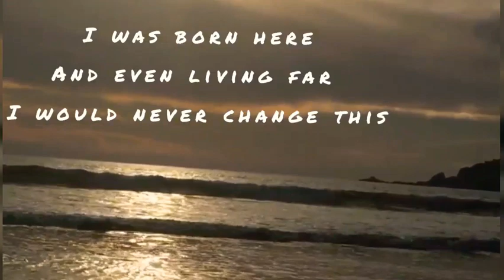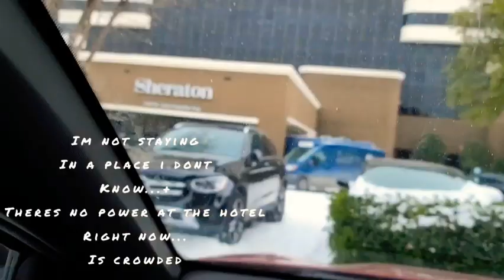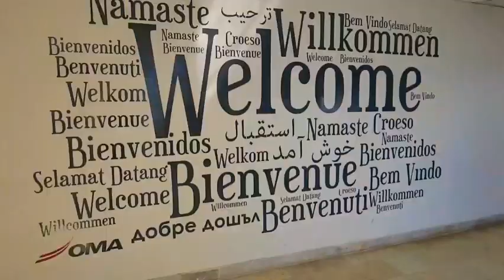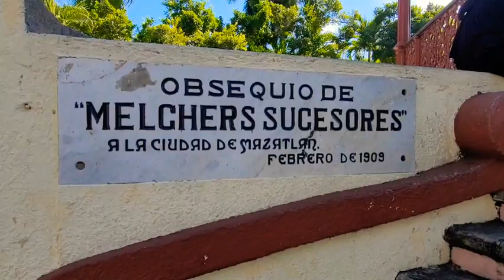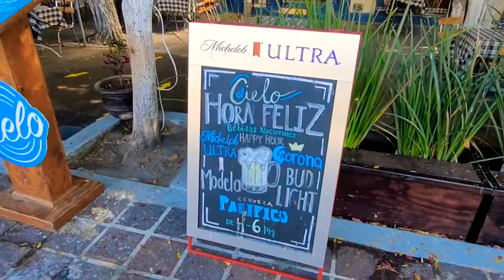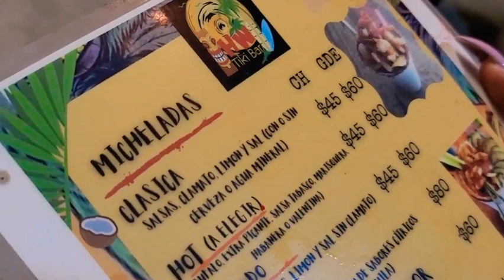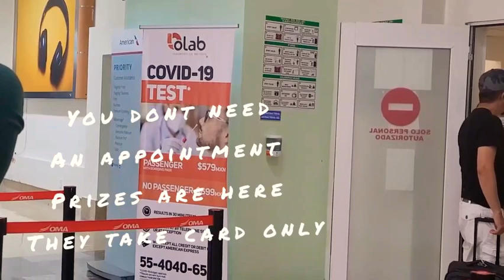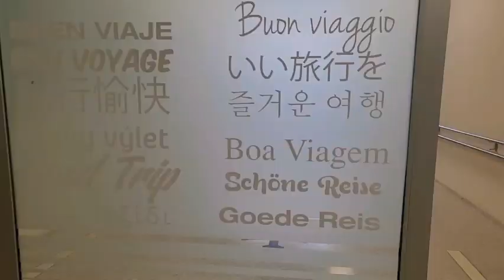Mazatlan mis vacaciones /Mazatlan/vacations/vlogs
les comparto mis vacaciones a mi bello Mazatlan Sinaloa 💕 con este vlog y ala vez se animen a conocer este bello paraíso 💕

*** Aquí les dejo también los datos de Mariscos Nando's en la Colonia Juarez
ubicado en calle 13 de Abril a un lado del mercado de la Juarez por la plazuela

Entregas a Domicilio al 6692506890 ☎

Están Riquísimos! 👊😋😋😋😋

Un agradecimiento a Fabiola y Ivan por su hospitalidad fue un placer ver a toda mi Familia los quiero mucho 💕❤y hasta la próxima vez
muaxxxxx 💋💋💋